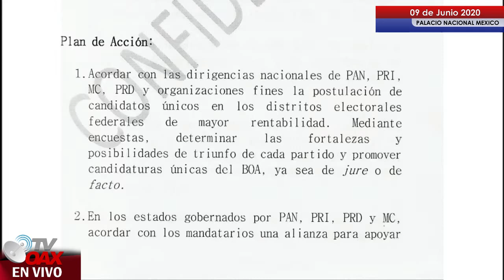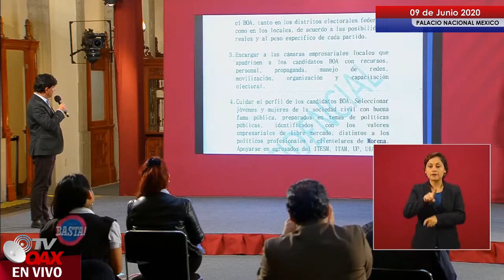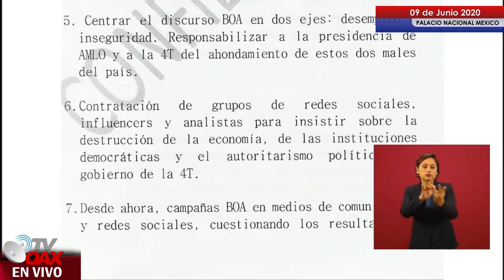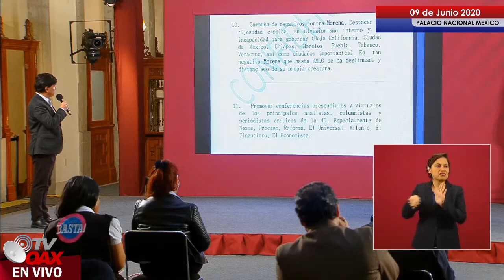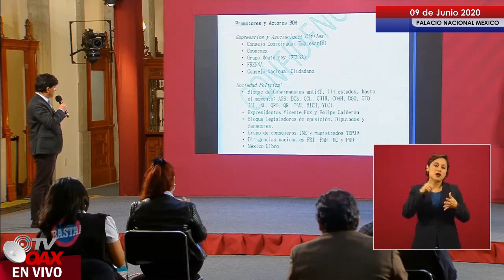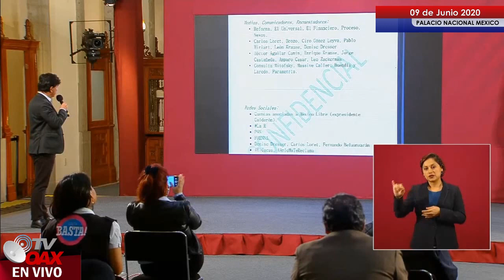AMLO revela el plan de los opositores para derrocarlo! AMLO con el pueblo es invencible!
Presidente de Mexico, presenta el plan de los opositores para derrocarlo, hay una gran lista de quienes lo quiere fuera de la presidencia de la República Mexicana, es muy claro que el Presidente de Mexico lo apoya el pueblo de Mexico, los de abajo. checa el video y veras la lista de lideres que lo quiere fuera.